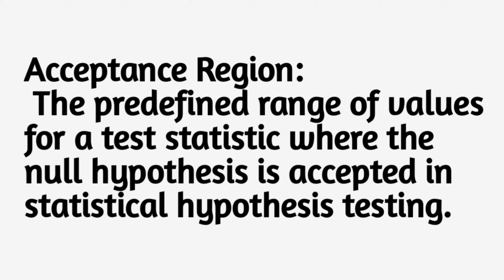Acceptance Region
Acceptance Regionics: Making Inferences in Statistical Analysis"
In this video, we explore the concept of acceptance regionics and its significance in statistical analysis. Join us as we explain the definition and purpose of acceptance regions in hypothesis testing, confidence intervals, quality control, and A/B testing. Discover how acceptance regions help make informed decisions about accepting or rejecting hypotheses based on observed data.